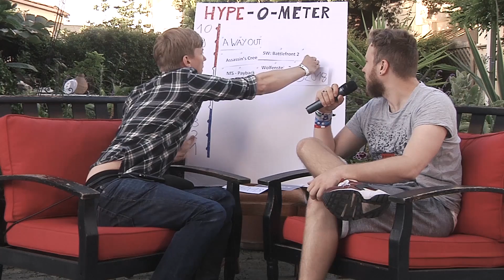FIFA 18 vs. PES 18 - Wer hat dieses Jahr die Nase vorn?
Wie jedes Jahr streiten sich Electronic Arts und Konami um die Krone der besten Fußball-Simulation. Das Lizenz-Monster FIFA 18 oder der Gameplay-König Pro Evolution Soccer 2018 - wer wird diese Saison die Nase vorn haben?

Während FIFA dieses Jahr mit Coverstar Cristiano Ronaldo, der ein komplett eigenes Bewegungs-Set verpasst bekommen hat, und der zweiten Saison des Story-Modus The Journey überzeugen will, versucht PES mit noch mehr Realismus auf dem Rasen und neuen Spielmodi wie dem Random Selection Match zu punkten.

Johannes Rohe und Julius Busch konnten beide Titel auf der E3 in Los Angeles anspielen und diskutieren in diesem E3daheim-Video darüber, welche Fußball-Serie dieses Jahr die besseren Neuerungen verspricht. Dazu vergleichen sie FIFA 18 und PES 2018 in den Kategorien Lizenzen, Spielmodi, Grafik und Gameplay.